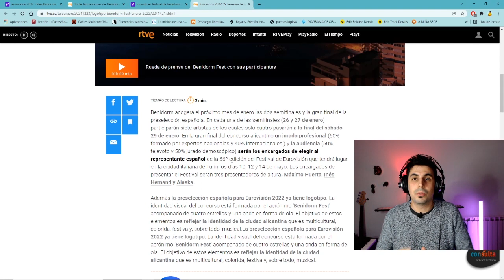💥BENIDORM FEST 2022💥 Mi TOP 5 y PORQUÉ una De Estas Canciones Tiene que ser la ELEGIDA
Ya han salido a la luz las 14 canciones finalistas para representarnos en eurovisión 2022. Tras varios días escuchándolas y analizándolas, te dejo mi top 5 y mi opinión de porqué una de estas debería representar a España en el festival.

A modo de magazine, este año vamos a hacer un seguimiento al festival pero dejando a un lado todos los aspectos políticos que lo empañan. En el canal, únicamente nos centraremos en la música, en los artistas y en sus actuaciones.

Estás de acuerdo con mi TOP 5? déjame tu opinión en los comentarios!!

Mr. vieito: spotify:album:3oneeVVFguS5w0rRxYkFgr
El capitán sabrosura: spotify:artist:6dJE7OyrPcOtqd0zJoBprL
Modern Pulpo: spotify:artist:6pRKfvpuODXc6bWA64oFqn
Bocinazo: spotify:artist:5tyWAROebqN9ViO91ceHR7